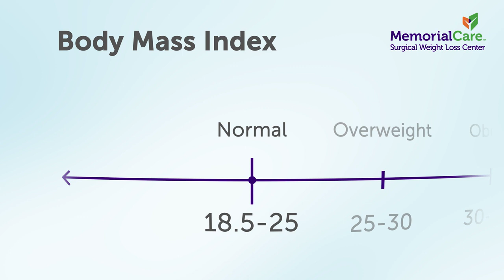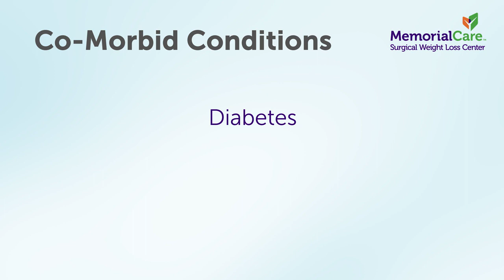Before and After Weight Loss Surgery Support: What to Expect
Bariatric Surgeon, Dr. Mir Ali, discusses what a patient can expect before and after surgery, pre-surgical requirements and required pre-surgical diet, pre and post-surgical group support offered at MemorialCare, insurance coverage and cash pay options, and the importance of choosing an accredited, reputable surgical weight loss program.